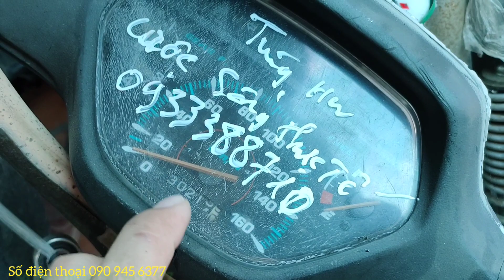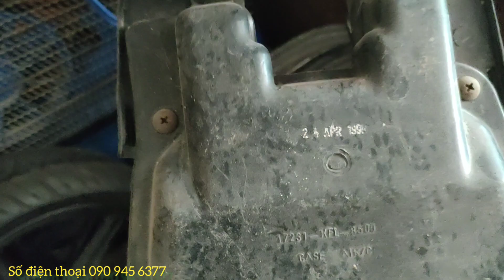Full Bộ Lửa Dream Thái Đời 96 Cực Đẹp/Cuộc Sống Thực Tế/#210